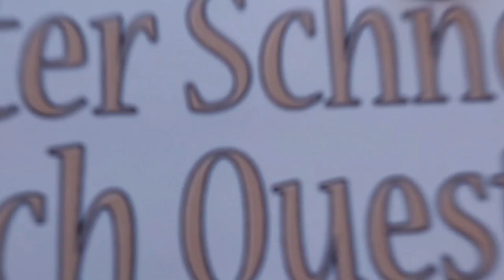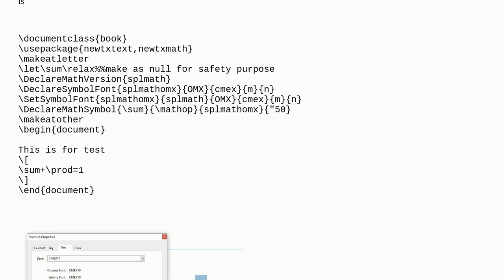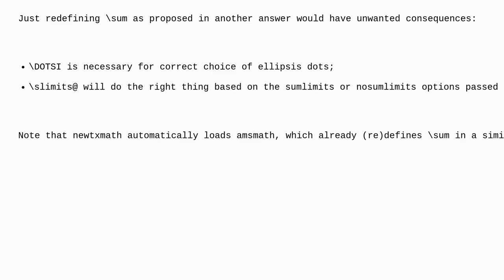Tex: Having one math symbol be in a different font from the others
Having one math symbol be in a different font from the others

A special thanks goes out to the community

  fonts